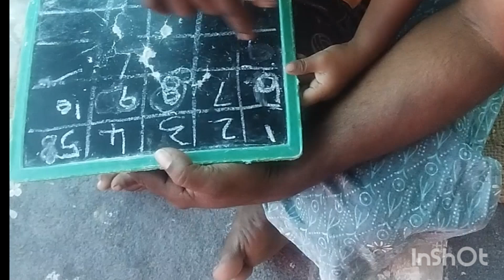village style గొంగురా ఎండు రొయ్యల కూర#healthy